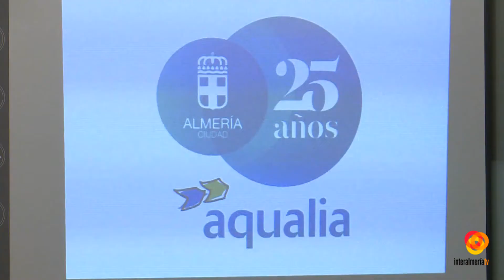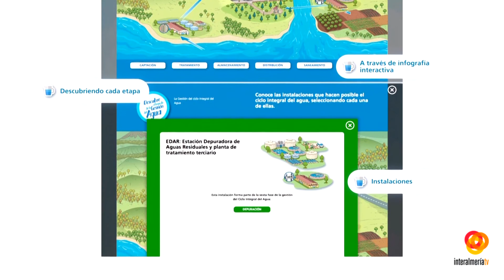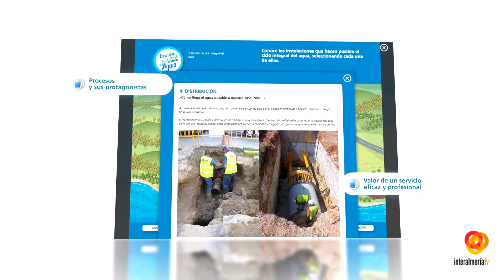Aqualia cumple 25 años mejorando la atención a sus usuarios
Este es el logo con el que se conmemora el cuarto de siglo de vida de Aqualia, la concesionaria municipal del servicio de aguas. Un 2018 cargado de actividades, como visitas guiadas a sus instalaciones, incluyendo los históricos depósitos de Santa Isabel, o jornadas técnicas en torno al uso del agua.Al mismo tiempo se va a remodelar su oficina central haciéndola más funcional y accesible e instalando un cajero 24 horas para cobros.Una de las apuestas de Aqualia en los últimos años es la concienciación sobre el uso racional del agua. De hecho, esta empresa acaba de inagurar un portal web dirigido a todos los públicos y en especial a los más pequeños.Ya saben si quieren descubrir algo más de la Gestión del Agua entren en la web aqualiaeduca.com